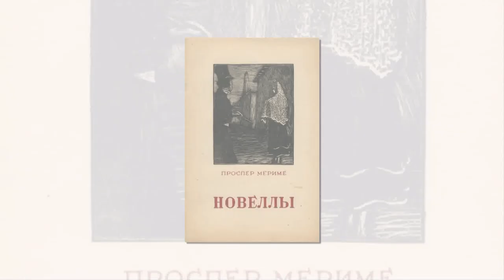Книжная полка №191. Проспер Мериме "Локис"